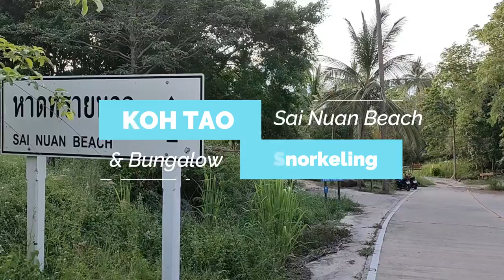Koh Tao Thailand 2022 - Tourisme, Bungalow, Snorkeling et plongée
Koh Tao Thailand 2022 - Tourisme, Bungalow, Snorkeling et plongée. Où faire de la plongée à Koh Tao ? Où dormir à Koh Tao ? Où se loger à Koh Tao ? Comment trouver un bungalow à Koh Tao ? Comment découvrir Koh Tao ? Que faire à Koh Tao ? où loger à Koh Tao ?
J'ai fait une erreur dans ma vidéo, ce n'est pas shark bay que l'on voit, mais shark Island. Shark Bay est un peu plus loin.

➡️ Localisation de Sai Nuan Beach, Char restaurant à Koh Tao
Bungalow à partir de 750 THB. Confort sommaire.

➡️ Localisation de Grand Hill Aow Leuk à Koh Tao
Bungalow à partir de 800THB

➡️ Localisation du port Pralan Pier - Lompraya à Maenam - Koh Samui

➡️ Localisation de Bee Bee Travel location de scooter à Koh Tao

Je suis Emma. Je vis à Koh Samui, Thaïlande depuis 5 ans 1/2. Je partage sur cette chaîne mon expérience de l'île et de mes voyages dans le Royaume, en français essentiellement. Futur visiteur, futur résident, nomade digital, expatrié ou passionné de la Thaïlande, voici ce que j'aime, mes recommandations, les activités & visites que je préfère, mes bonnes adresses, et quelques exemples de la vie locale.

00:00 Koh Tao Thailand 2022 - Tourisme, Bungalow, Snorkeling et plongée
00:32 Réservez Baan Sawadee Villa pour vos vacances à Koh Samui
05:58 Bungalow Aow Leuk Grand Hill à Koh Tao, temple de la plongée snorkeling
20:33 Réservez Baan Sawadee Villa pour vos vacances à Koh Samui